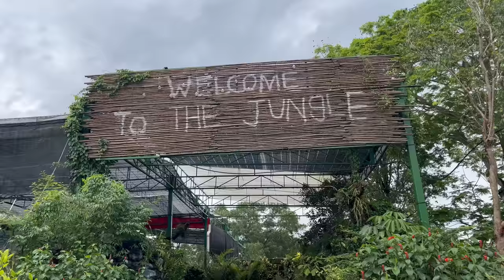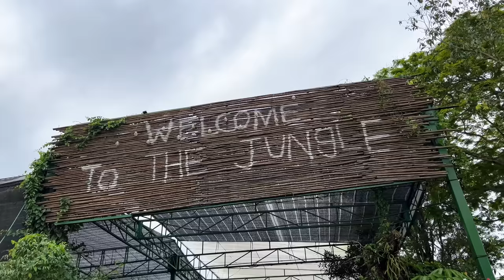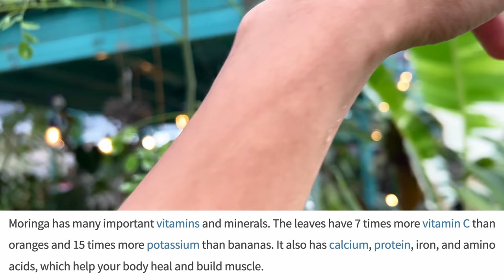Unusual And Uncommon Plant Shop For Apartment Living in Singapore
In this episode, Fendi shows us around his plant shop @littlebotany (west branch) to see his beautiful collection of unusual plants that do well indoors (in medium to bright indirect light). Fendi deep dive into plant care, and show us many interesting species and how to care for them. He is passionate about plants that can grow into indoor trees, so we will see a few options there. Fendi practices environmentally friendly and sustainable plant care, so keep your eyes peeled for some great tips!